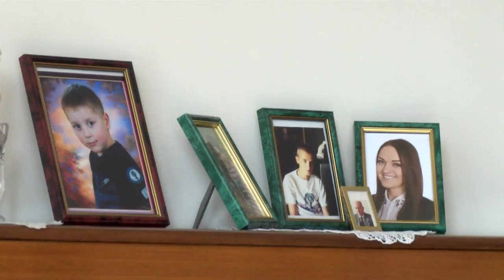Senvagė Panevėžyje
Senvagės Panevėžyje atsiradimo istorija